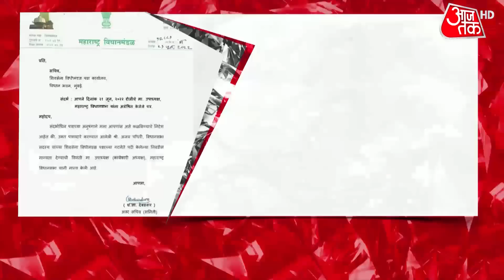Maharashtra Political Crisis: सुप्रीम कोर्ट में पहुंची महाराष्ट्र की जंग, देखें शिंदे गुट की दलीलें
Maharashtra Political Crisis: महाराष्ट्र की सियासी लड़ाई कोर्ट तक आ गई है. डिप्टी स्पीकर के द्वारा भेजे गए नोटिस के जवाब में क्या लिखना है, ये विचार करने से पहले शिंदे गुट ने सुप्रीम कोर्ट में इस मामले की सुनवाई किे जाने की अर्जी दी है. शिंदे गुट सुप्रीम कोर्ट के सामने अपने पक्ष से जुडी कुछ बातें सामने रखना चाहता है. शिंदे गुट कोर्ट में शिवसेना के विधायक दल के नए नेता अजय चौधरी को चुने जाने पर सवाल खड़े करेगा. दूसरा डिप्टी स्पीकर के खिलाफ भेजे गए अविश्वास प्रस्ताव को खारिज किए जाने पर सवाल उठाएगा. इसके अलावा शिंदे गुट सुप्रीम कोर्ट से वो आदेश लेना चाहेगा जिससे डिप्टी स्पीकर, बागी विधायकों की सदस्यता रद्द ना कर पाएं. देखें ये वीडियो.